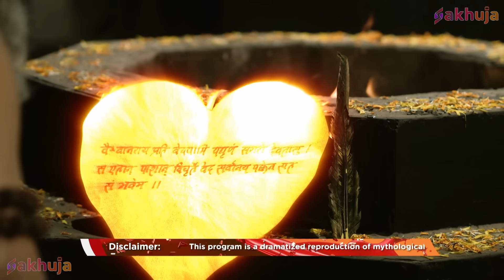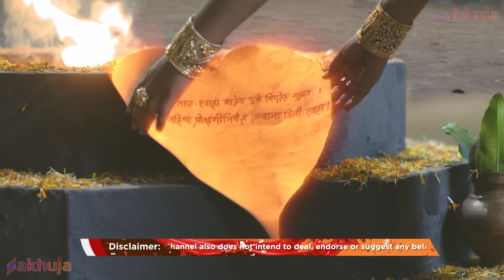जब बाल हनुमान के दर्शन पाने के लिए रोने लगे बाल कृष्ण | Mahabali Hanuman | @V2Entertainments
Welcome, To our channel that is only one stop destination for all Spiritual Hindi TV Serial. This channel is dedicated to bringing you the richness of Mahabali Hanuman and mythological stories.

About Sankatmochan Mahabali Hanuman :

Episode Title - जब बाल हनुमान के दर्शन पाने के लिए रोने लगे बाल कृष्ण

Watch the childhood and untold stories of Lord Hanuman, a devout disciple of Lord Rama, who possesses various virtuous qualities and is considered the destroyer of evil throughout the Indian mythology.

Our aim is to spread spiritualism and enlighten every mind and body through soulful videos. It enhances your divine journey with all kinds of Indian spiritual serials. Every note of soulful videos will empower you to be more relaxed, smiling, joyful and flowing in harmony.